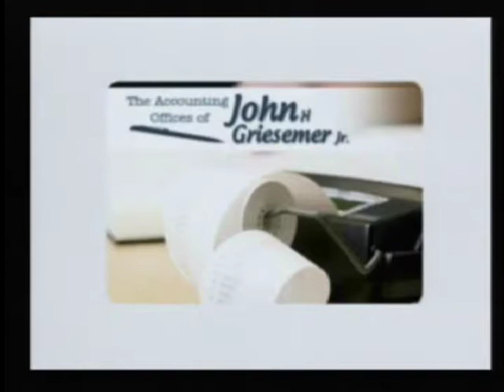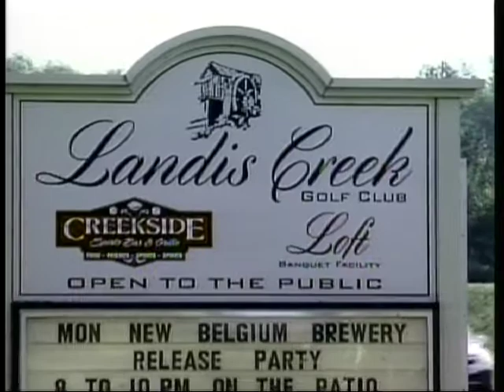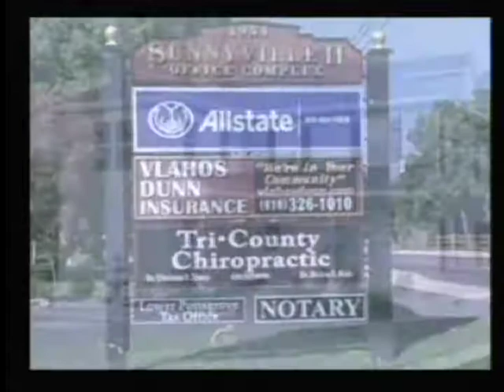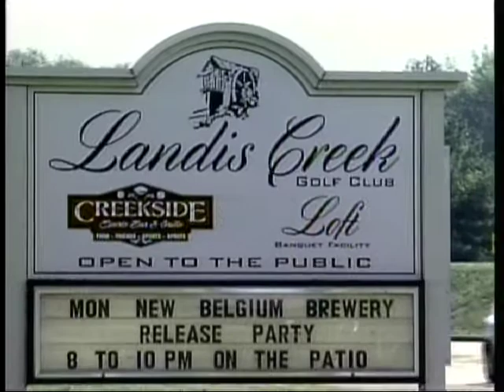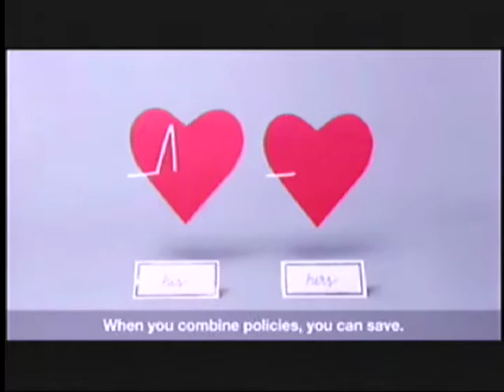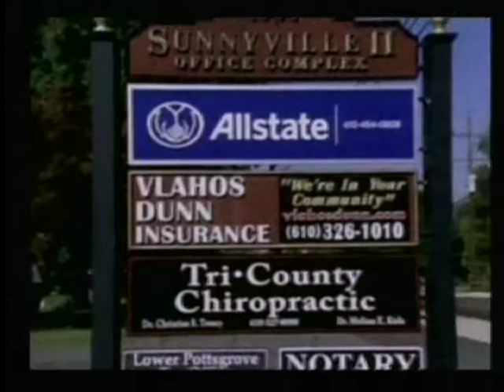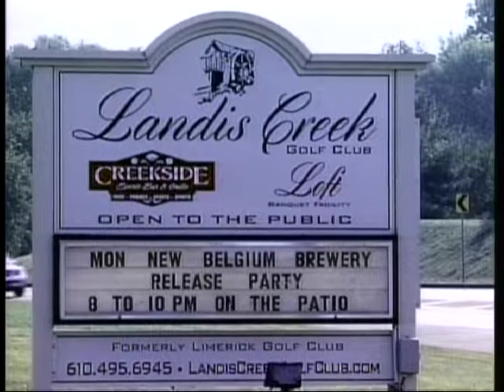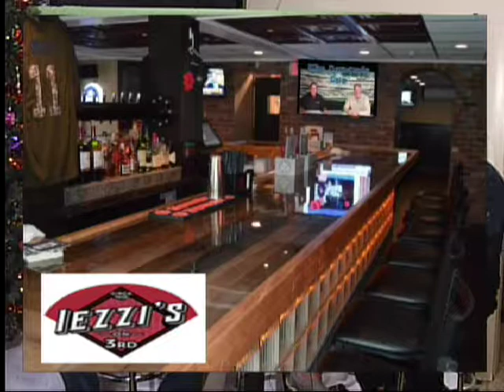Monday Morning Quarterback Dec. 12, 2017